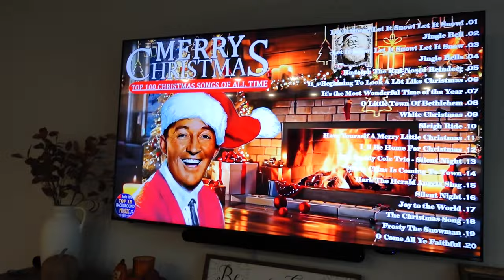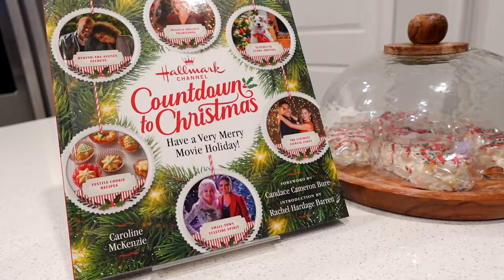Day in the life of a Christian Baking, Christmas, and Family -Over 50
Jesus is the reason for the season ✝️🙌🏻 And there’s nothing better than spending it with family. Enjoying this day in my life where I try my hand at baking and I share my family with you.

BOOKS FOR WRITERS:
Creating Character ARCS
7 Figure Fiction: How to Use Universal Fantasy to Sell Your Books to Anyone

1️⃣ Affirmation cards: this will help you step up your mind game. Your thoughts will now be in your control!
My Book Companion Journal:

Canon Camera